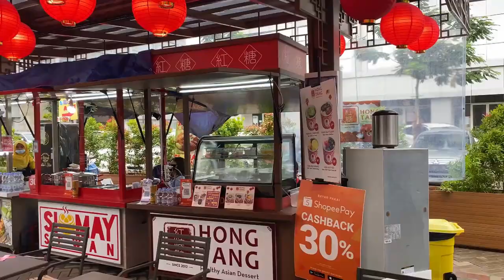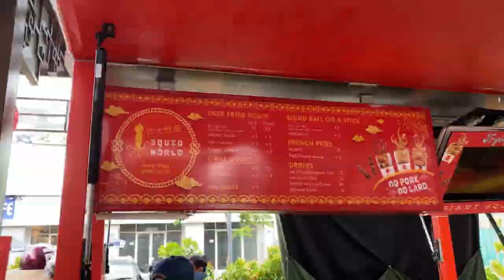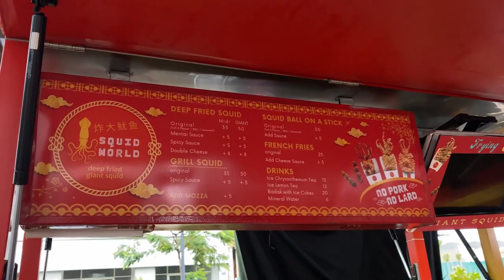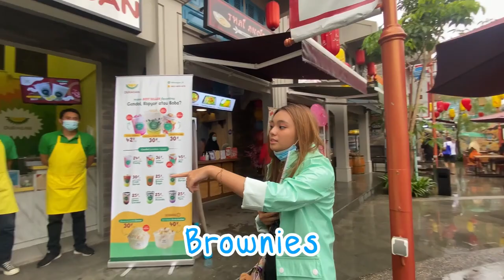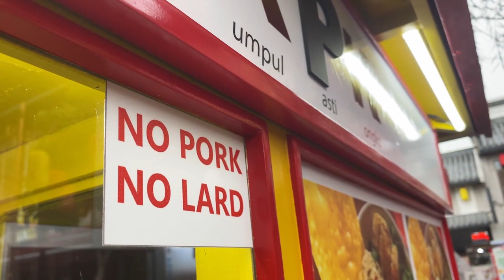JAJAN JAJAN DI PANTJORAN ....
Terima kasih buat yang udah nonton vlog aku

ada yang pernah cobain kesini? katanya sih memang lagi ngehits banget tempatnya.. coba dong kasih tau dikolom komentar, kalian udah cobain makanan apa aja di pantjoran pik?